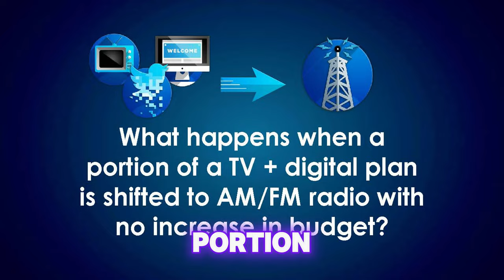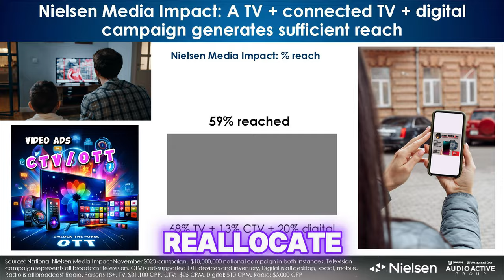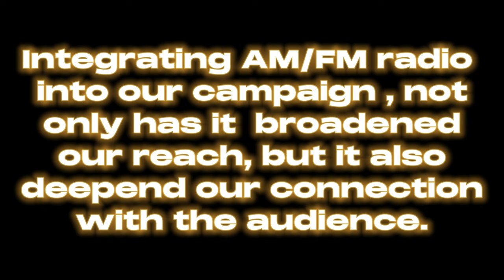"Boost Your Advertising Reach by 28%: Add AM/FM Radio Without Increasing Your Budget!"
Curious how you can maximize your advertising impact without spending an extra dime? In this video, we reveal how reallocating a small portion of your TV and digital advertising budget to AM/FM radio can boost your audience reach by a staggering 28%. Learn the surprising benefits of integrating radio into your media mix and see real-world examples backed by Nielsen Media Impact data.

Key Topics Covered:
The current media mix: TV, Connected TV (CTV), and digital platforms
How shifting just 10% of your budget to AM/FM radio can increase your reach
Real data from Nielsen Media Impact studies showing the effectiveness of radio
Testimonials from business owners who have successfully integrated radio into their campaigns
Why radio is a unique and powerful medium for reaching audiences
Don't miss this chance to learn how you can get more from your advertising efforts without increasing your budget.